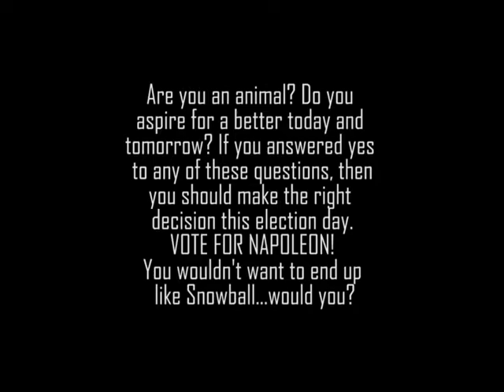animal farm propaganda